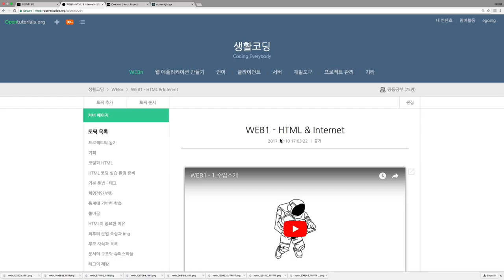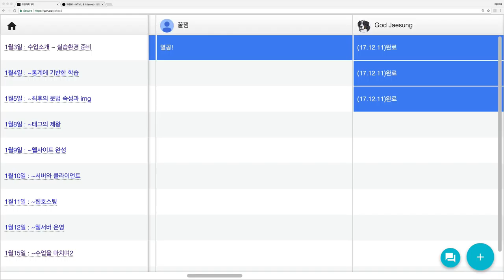코딩야학 3기를 모집합니다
2018년 1월에 10일동안 코딩 공부를 새롭게 시작하고 싶은 분들을 모십니다. 공부하기 좋은 분량으로 진도를 쪼개드리고, 현업의 개발자들이 기술지원과 진로상담도 해드립니다. 또 완주하신 분들에게는 수료증도 드립니다. 함께하시죠~